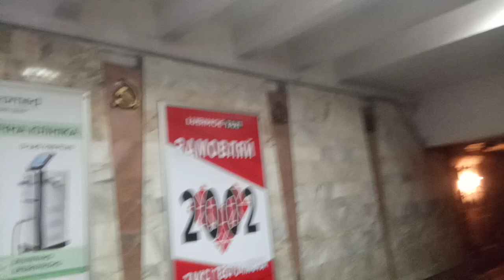выдача с оборотных тупиков последнего состава перед ночью метро Харькова еж3-5935 ст. Индустриальная